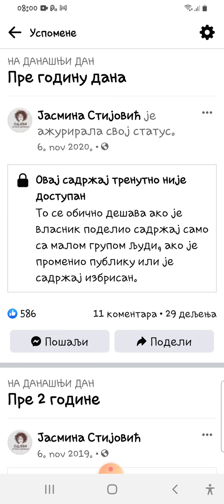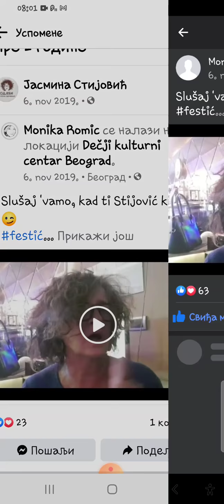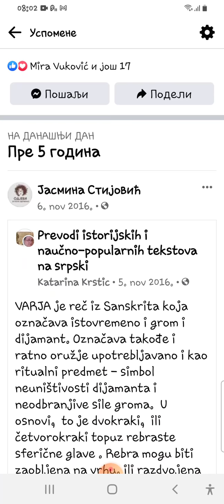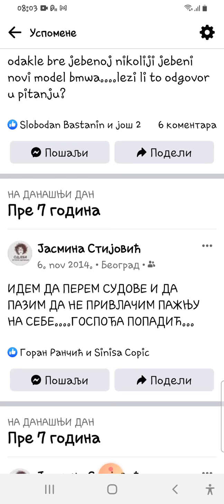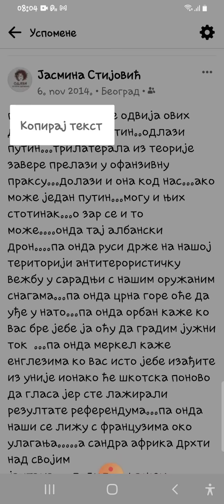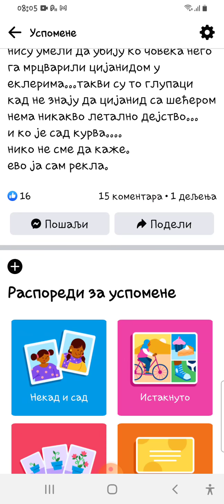da se setimo...